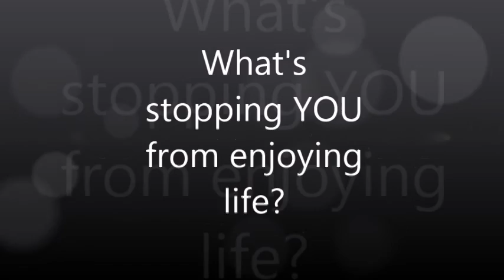Why Not You - Homestead Version (Orange Jeep Dad)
Wanna Homestead? Ask yourself these four questions...

What is that clip?
0:07 - 0:14 Week One in Idaho: building a dog pen
0:15 - 0:30 At the County Fair with our 5 pigs in 4H
0:31 - 0:38 First set of chicks in Idaho
0:39 - 0:45 Lucky as a pup
0:46 - 0:59 transplanting indoor seeds outdoors (vid on YT)
1:00 - 1:04 Shotgun shoot with the fellas (and a few extra weapons)
1:05 - 1:30 Moving the chicks from garage to outside
1:31 - 1:49 Running continuous water lines to the pigs (YT vid)
1:50 - 2:06 Sis learning how to parallel park in our pasture
2:07 - 2:28 Our new baby pigs fighting over the water nipple
2:29 - 2:54 Learning skills with DirtPatchHeaven (YT vid)
2:55 - 3:11 Treasures you can find for free in a small town (self playing piano)
3:12 - 3:25 Lucky's failed escape attempt
3:26 - Surfing the lawn with the Craftsman Lawn Tractor